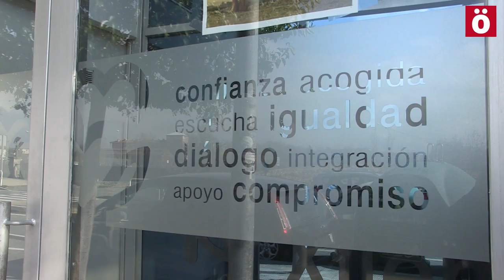Situación insostenible en los pisos de menores del Gobierno de Navarra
Este mediodía se ha celebrado una concentración frente a las oficinas de la Fundación Xilema, entidad gestora de pisos de acogida de menores, donde han reclamado paralizar la modificación de horarios y que se negocien los cambios.